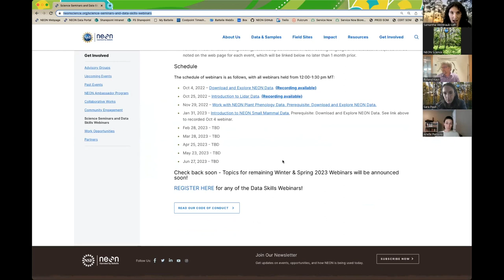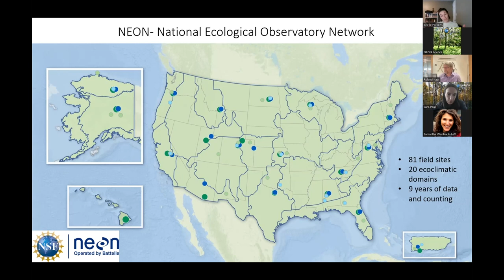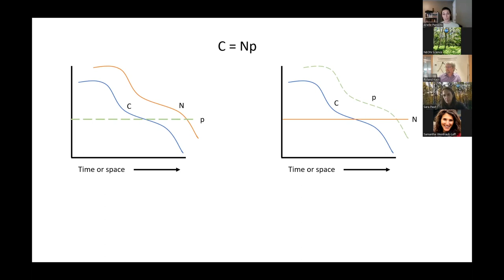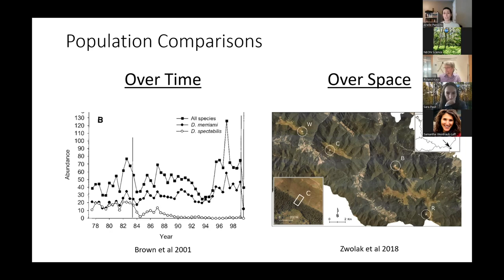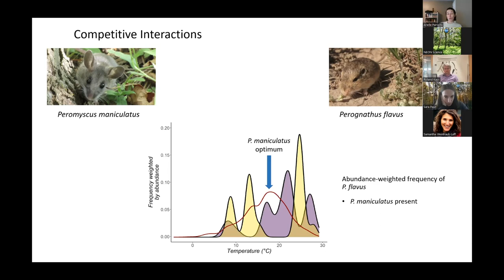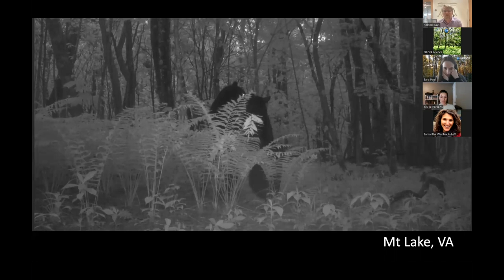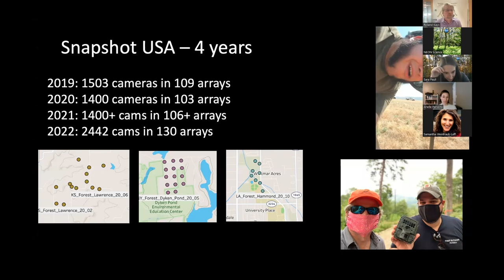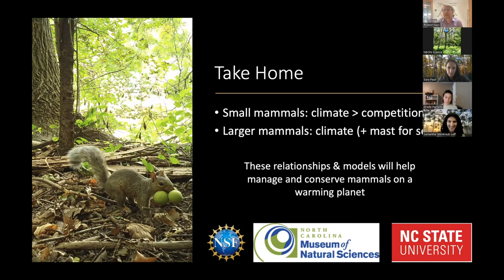Science Seminar: NEON Mammals Large and Small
Roland Kays, North Carolina State University and Arielle Parsons, Lincoln Park Zoo.

Suggested citation for this video: National Ecological Observatory Network. Jan 10, 2023. Science Seminar: NEON Mammals Large and Small [Video file]. Courtesy: Battelle.